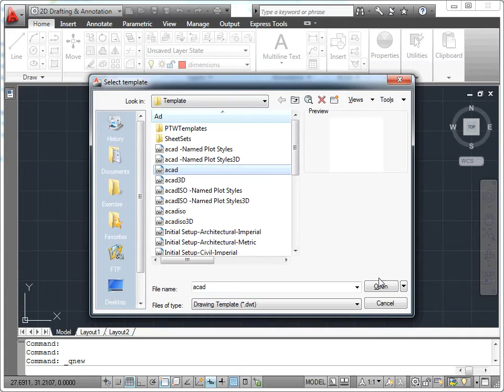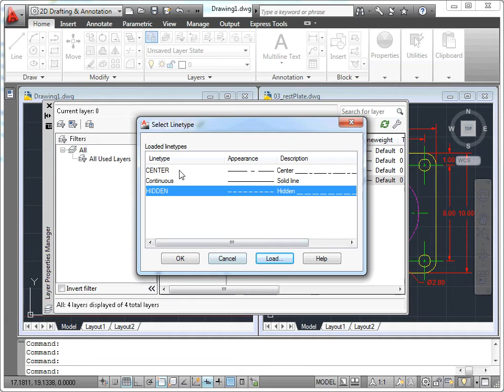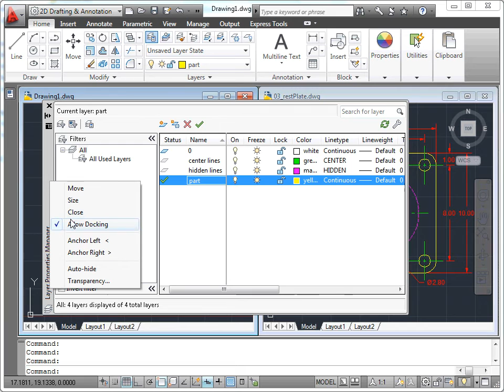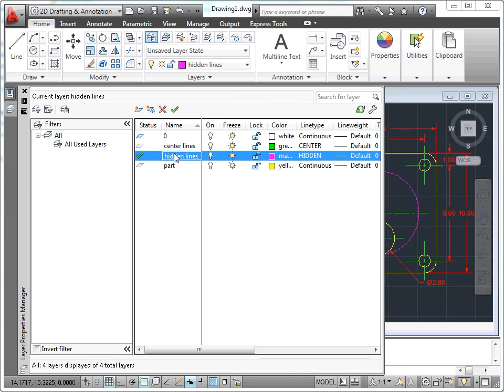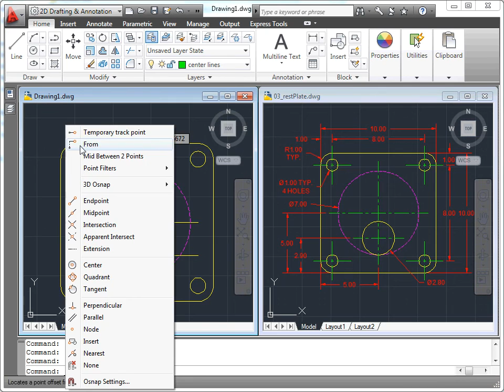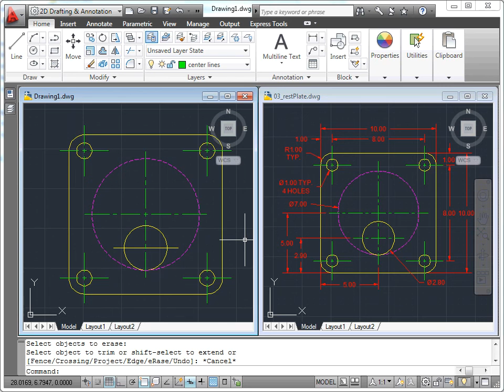AutoCAD 2011 - 11 Çizim Org.: 03 Bir Çizimi Organize Etmek İçin Katmanları Kullanmak